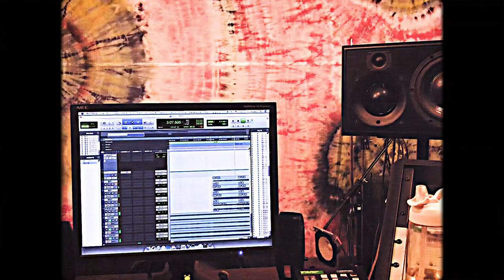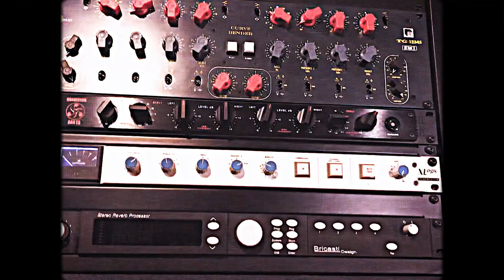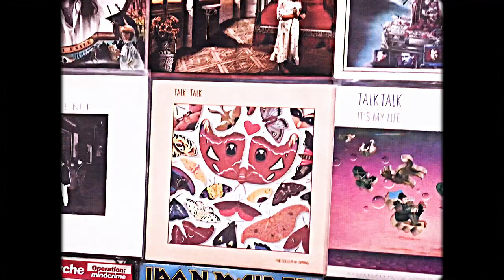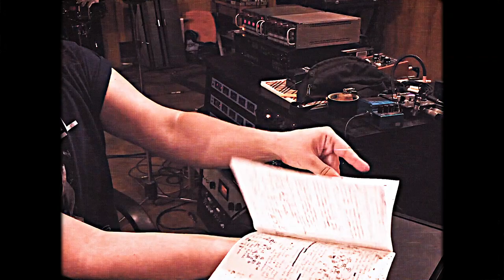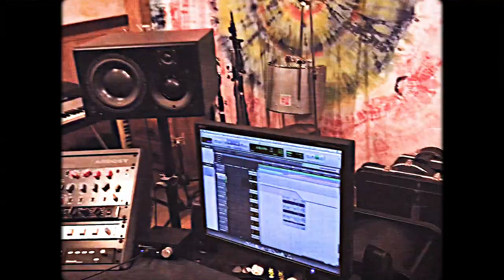Arlekin - Mirror of Shadows (Official Video)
ARLEKIN is a love letter to British neo-progressive rock scene of the 1980s, delivered by Igor Sydorenko, known for his work in STONED JESUS, KROBAK and other projects.

“Hearing Marillion’s debut album, Script For A Jester’s Tear, back in 2003 changed my life. I’d been writing and recording music before that, but this particular brand of melodic and emotional song-oriented progressive rock became my jam,” says Igor. “Discovering other bands from the genre like IQ, Pallas, Pendragon and Collage only further cemented my affection toward the style, so it felt natural write some material of my own own in this vein.” With demos surfacing online on prog music forums since 2005, ARLEKIN’s debut LP, Disguise Serenades, arrived only in 2014.

Being busy with STONED JESUS, now a household name for heavy and prog rock audiences across the globe, Igor nevertheless found some time last year to dig through and rework old demos to finally bring The Secret Garden, ARLEKIN’s second album, to life. Even if you’re not familiar with the genre but enjoy the likes of Genesis, Pink Floyd, Camel or even Tears for Fears, give this short release a spin or two!

video edited by Sergii Sliusar, audio mixed by Dmytro Zinchenko